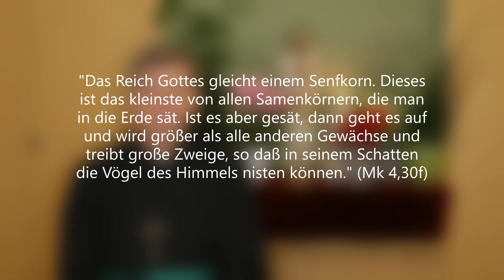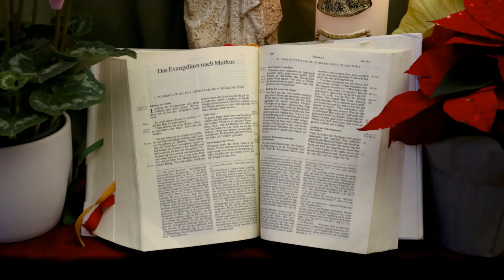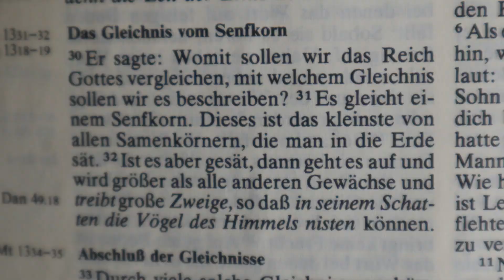Der neue Frühling in der Kirche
"Das Reich Gottes gleicht einem Senfkorn. Dieses ist das kleinste von allen Samenkörnern, die man in die Erde sät. Ist es aber gesät, dann geht es auf und wird größer als alle anderen Gewächse und treibt große Zweige, so daß in seinem Schatten die Vögel des Himmels nisten können." (Mk 4,30 32)

Mit Begeisterung erzählte der 90 jährige Pfarrer Augustin den Jugendlichen, wie die Kirche in Asien blüht: Abertausende Gruppen von Menschen treffen sich regelmäßig, um das Wort Gottes miteinander zu betrachten. Vergessen wir nicht, was Benedikt XVI. gesagt hat: „Die regelmäßige Lektüre der Hl. Schrift, die vom Gebet begleitet wird, ermöglicht dieses vertrauliche Zwiegespräch, bei dem man Gott zuhört, der durch die Schrift zu einem spricht, und bei dem man Ihm mit vertrauensvoller Offenheit des Herzens durch das Gebet antwortet. Wenn man dies Übung wirksam verbreitet, bin ich sicher, dass sie in der Kirche einen neuen geistigen Frühling herbeiführen wird.“

Ein gute Anleitung dazu finden wir im neuen Gotteslob, gleich unter der Nr. 1: „Wer sich regelmäßig mit der Heiligen Schrift auseinandersetzt, gewinnt einen persönlichen Zugang zum Wort Gottes. Im Schweigen und Hören wird es lebendig und zum Begleiter durch Höhen und Tiefen des Lebens. … Folgende Schritte können auf dem Weg dahin hilfreich sein:

… Sich Gottes Geist öffnen, z.B. mit folgenden Worten:
„Öffne mich, Gott, für deinen Heiligen Geist, damit ich verstehe, was du mir heute sagen willst.“

… Meditierendes Lesen
Das Lesen der Heiligen Schrift braucht Zeit und Ruhe. Es geht nicht darum möglichst viel zu lesen, sondern Gott zu begegnen.

… Verweilen bei einem Wort oder Satz
Was unmittelbar anspricht, hat mit dem eigenen Leben zu tun. Was will mir Gott mir diesem Wort sagen? Nicht immer gibt es sofort eine Antwort auf diese Frage. Vielleicht ergibt sie sich im Laufe des Tages, vielleicht auch erst nach langem Warten.

… Antwort
Wo Gott zu Menschen spricht, verlangt sein Wort eine Antwort – in eigenen Worten, formulierten Gebeten und im Handeln.